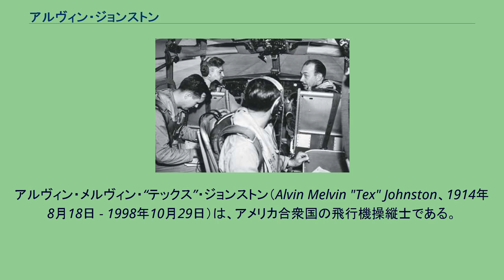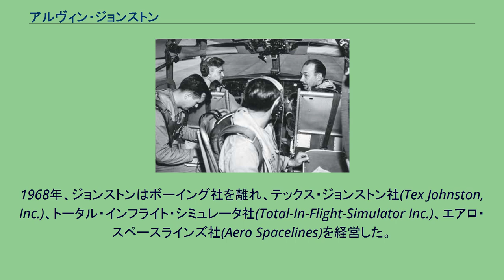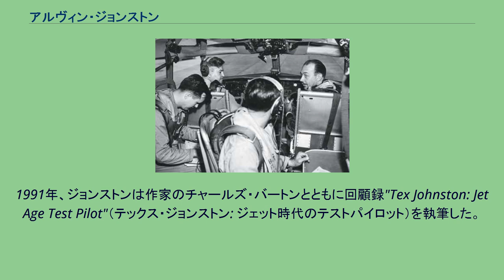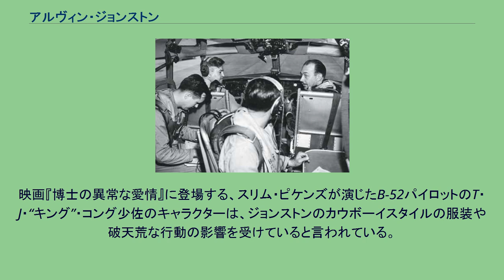アルヴィン・ジョンストン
アルヴィン・メルヴィン・“テックス”・ジョンストン（Alvin Melvin "Tex" Johnston、1914年8月18日 - 1998年10月29日）は、アメリカ合衆国の飛行機操縦士である。
ジェット機時代のベルエアクラフトとボーイングでテストパイロットを務めた。
ジェット機によるバレルロール（宙返り飛行）を行ったことで最も良く知られている。
ジョンストンは1914年8月18日にカンザス州ライアン郡アドマイアの農家で生まれた。
ジョンストンが初めて飛行機に乗ったのは1925年、11歳のときで、家族の農場の近くにバーンストーマー（曲芸飛行家）が着陸したときだった。
15歳のとき、新聞配達で稼いだお金で壊れたグライダーを購入した。
そして、修理したグライダーを、父が運転する自動車で牽引して離陸し、牽引ケーブルを切り離して近くの野原に着陸させた。
1932年にエンポリア高校を卒業した後、オクラホマ州タルサにあるスパルタン航空学校の飛行機整備士課程に入学した。
ジョンストンは学校の飛行機を整備することで学費と相殺した。
航空学校を卒業後、曲芸飛行団インマンズ・フライング・サーカスに入団し、操縦士と整備士を兼任した。
インマンズで1シーズンを過ごした後、コマンドエアーの複葉機を購入し、自分で曲芸飛行を始めた。
1934年のバーンストームのシーズンが終わると、ジョンストンは飛行機を売ってカンザス州エンポリアの実家に戻った。
そして高校時代のガールフレンドであるデローレス・ホネアと再会し、1935年に結婚した。
家族を養うための安定した収入を得るために、数年間映画館を経営していたが、やがて航空業界に戻りたいと思うようになった。
カンザス州立大学の航空工学課程に入学したが、1939年に退学し、アメリカ陸軍航空隊の民間人パイロット養成プログラムの教官になった。
アメリカが第二次世界大戦に参戦すると、ジョンストンは陸軍航空隊輸送司令部に転属し、テキサス州ダラスを拠点に国内の輸送便を運航した。
1942年12月、ベルエアクラフトのチーフテストパイロットであるロバート・スタンレーからプロダクションテストパイロットとして雇われた。
ジョンストンは、試作段階のP-39エアラコブラ、XP-63キングコブラ、アメリカ初のジェット機XP-59エアラコメットを操縦した。
ジョンストンは、勤務中にカウボーイブーツとステットソンハットを好んで着用していたことから、「テックス」（Tex.、テキサス州の略称）というニックネームで呼ばれていた。
第二次世界大戦終結後、ジョンストンは社長のローレンス・ベルに掛け合って、終戦で余ったP-39エアラコブラを2機購入してもらい、これを改造して、自社の宣伝のために1946年のナショナル・エア・レースに出場させることにした。
2機のP-39はコブラI、コブラIIと名付けられ、ジョンストンはコブラIIに、フライトテストのボスであるジャック・ウーラムスはコブラIに搭乗した。
レースの前日、コブラIはキャノピーの故障が原因と推定される不具合によりオンタリオ湖に墜落し、ウーラムスは死亡した。
ベルエアクラフト社の内部では、このままレースを続けるかどうかが議論されたが、ジョンストンは、ウーラムスもレース出場を望んでいるだろうと主張した。
コブラIIのクルーは徹夜で安全対策を施し、ジョンストンは時速373マイル（時速600キロメートル）のレーススピード記録を樹立して優勝した。
ジョンストンは、ロケット推進のX-1の設計に携わり、1947年5月22日にはマッハ0.72の速度で飛行した。
同年末、チャック・イェーガーがこの飛行機で音速の壁を破ったことで有名になった。
X-1プロジェクトが終了した後、ベルエアクラフト社はヘリコプターに参入することを決定した。
ジョンストンはヘリコプターの操縦を学んだものの、固定翼機のテスト飛行をしたいと思っていた。
1948年7月、ジョンストンはボーイングのテストパイロットに転職した。
B-47ストラトジェットに乗り、B-52ストラトフォートレスの試作機の初飛行の操縦を行った。
ジョンストンは、1955年8月7日、シアトル郊外のワシントン湖上空で、同社のジェット輸送機の試作機であるボーイング367-80（ダッシュ・エイティ）でバレルロールを実演したことで知られている。
ボーイングのビル・アレン社長（当時...